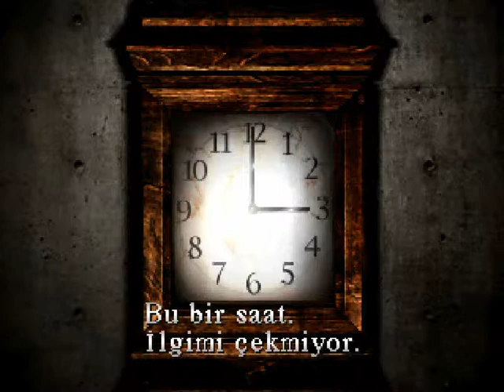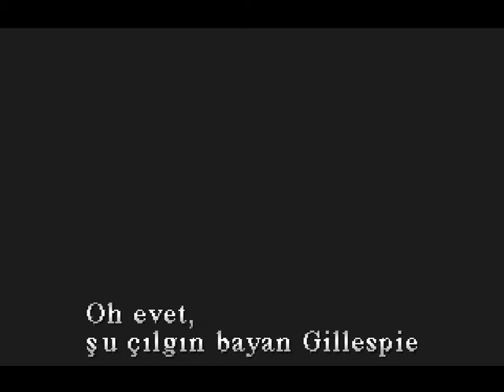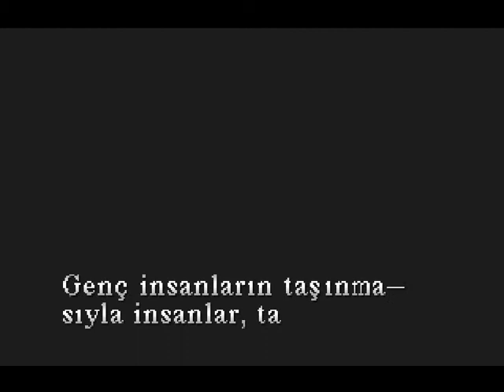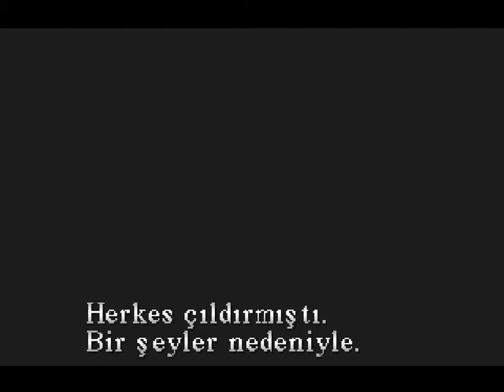Silent Hill Türkçe Bölüm 17 : Rüya mı ? Gerçek mi ? ( Is it true or is it a dream? )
Silent Hill 1 - Tek Parça Full Türkçe Hikaye ( 1080p HD - 60 FPS )

DİKKAT !!! Silent Hill oyununu PC' de oynayabilmeniz için EPSXE emulatörüne ihtiyacınız vardır.

EPSXE EMULATOR 2.02 BURADAN İNDİREBİLİRSİNİZ.